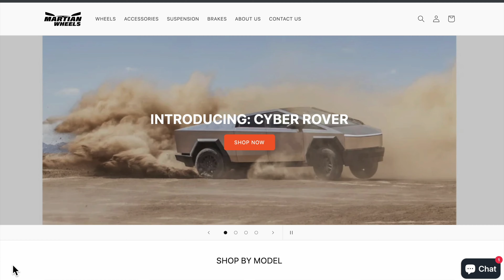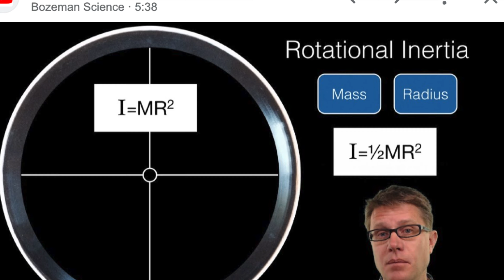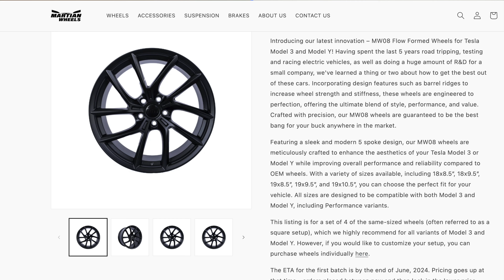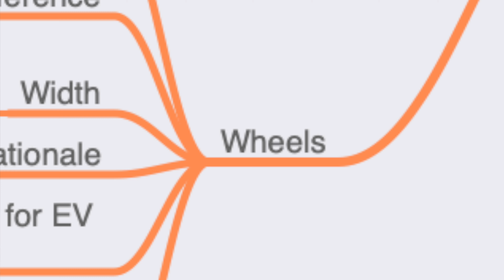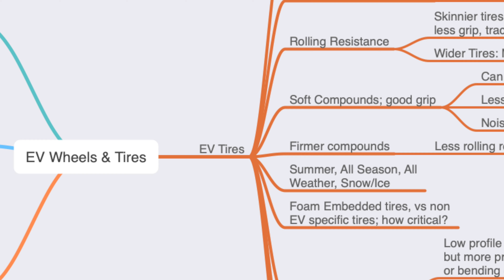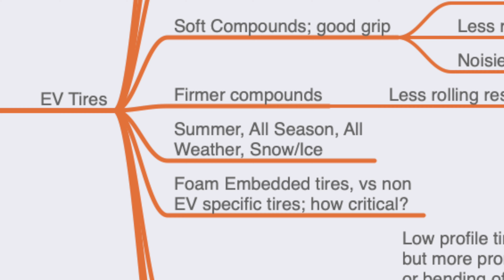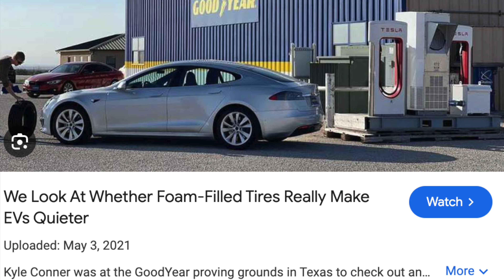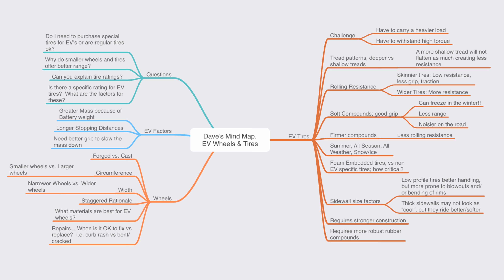Here’s Why Wheels & Tires Make A Huge Difference To Your EV! Learn w/ Dave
Lets go to school and learn all about EV Wheels and Tires with Drew Peterson from Martian Wheels.